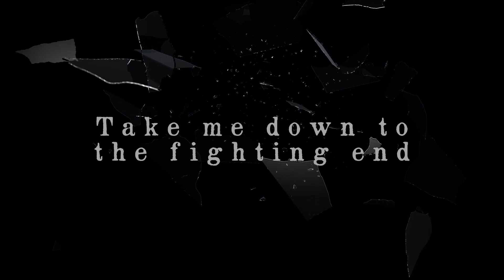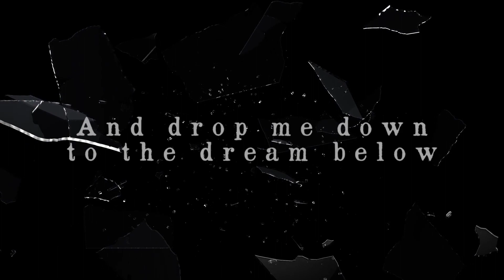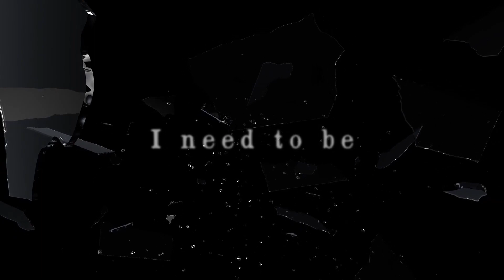Castle Of Glass || Linkin Park || Lyrics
[Lyrics]
[Verse 1: Mike Shinoda]
Take me down to the river bend
Take me down to the fighting end
Wash the poison from off my skin
Show me how to be whole again

[Verse 2: Mike Shinoda with Chester Bennington]
Fly me up on a silver wing
Past the black where the sirens sing
Warm me up in a nova's glow
And drop me down to the dream below
[Chorus: Mike Shinoda & Chester Bennington]
'Cause I'm only a crack in this castle of glass
Hardly anything there for you to see

[Verse 3: Mike Shinoda & Chester Bennington]
Bring me home in a blinding dream
Through the secrets that I have seen
Wash the sorrow from off my skin
And show me how to be whole again

Hardly anything else I need to be

For you to see, for you to see

@abyass2240 // MySecondChannel